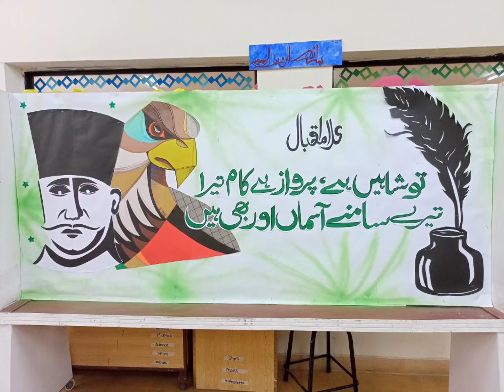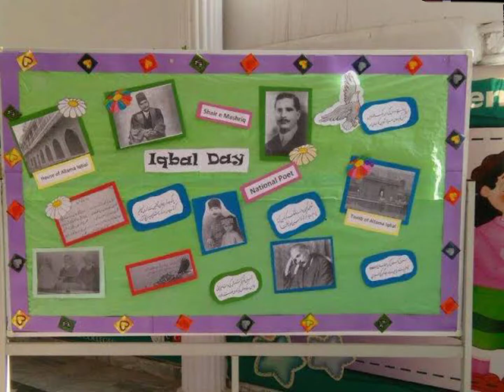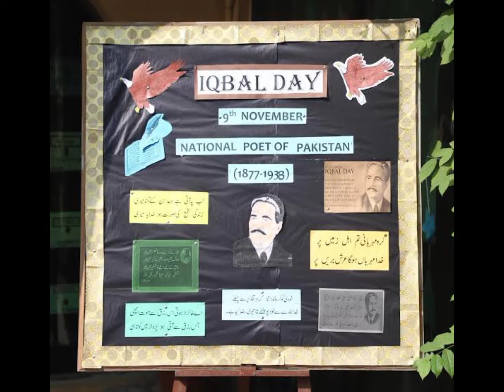Iqbal day decoration ideas